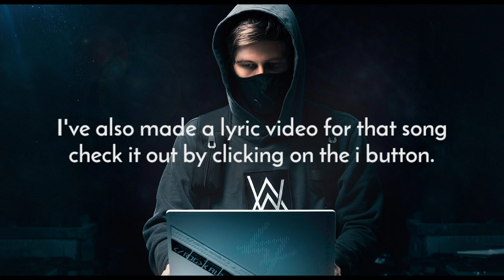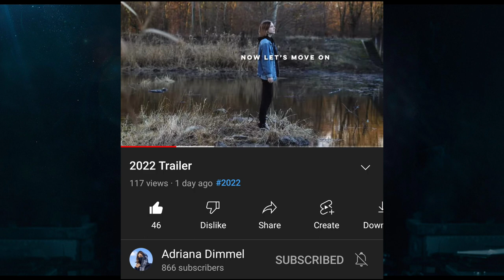Walker News | EP01 | Walker Theorist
Hey Wokahs This Is A New Series By Me, Where I'm gonna give for news about everything new which happens in this community.

World Of Walker CD